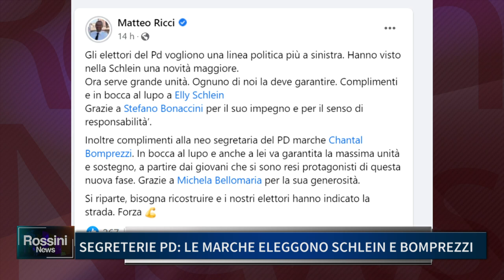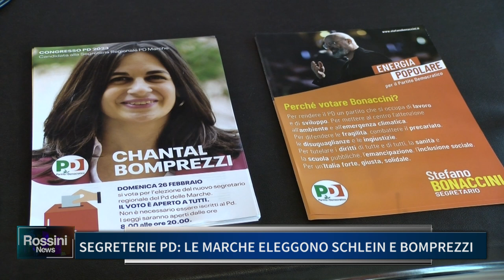SEGRETERIE PD: LE MARCHE ELEGGONO SCHLEIN E BOMPREZZI